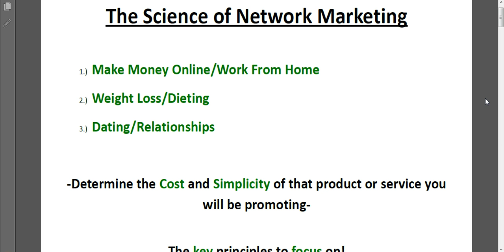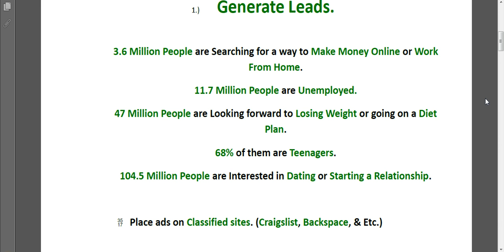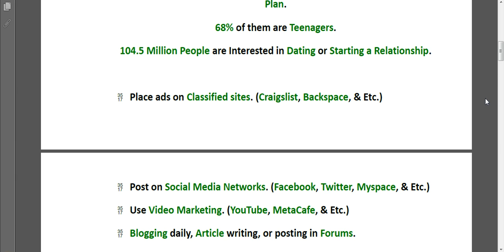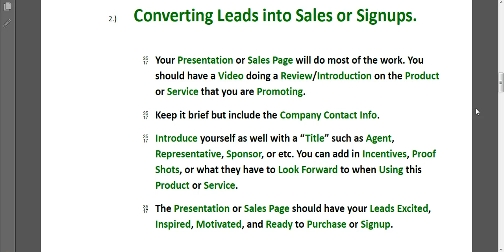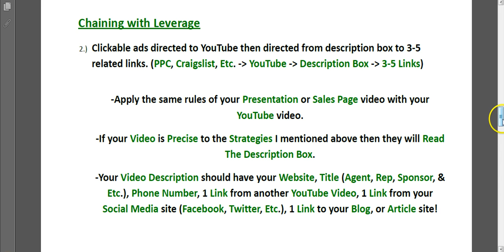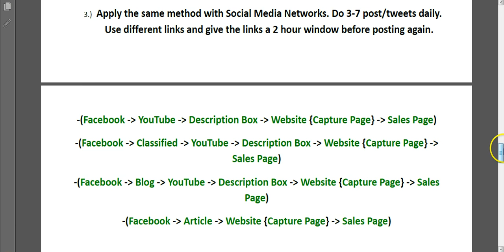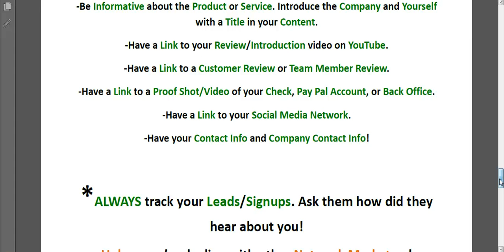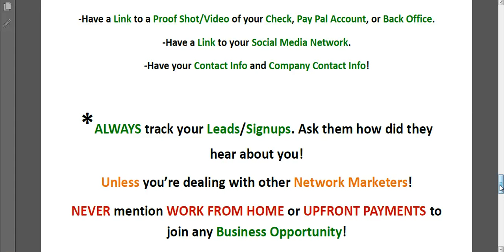Network Marketing Secrets - The Science of Network Marketing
Introduction: Hey Everyone ! this is Nene The Idealist. In this video I am sharing with you Network Marketing Secrets - The Science of Network Marketing ! Sharing with you the fundamentals and the science behind network Marketing and the power behind it.
So please stick to the end of this video to see the ultimate training portion of the video. Watching this Video can really help you discover more Network marketing Secrets and also will show you The Science of Network Marketing.

Think individual inclusion, social connection and group. It's about individuals working with individuals. Building a system showcasing web business is about dynamic investment and commitment -- not coarse advancement.

Mystery #3

Give high esteem substance to draw in high esteem individuals. Stayed tuned to radio station -- WIIFM -- What's in it for me. Since you can have everything without exception you need out of life on the off chance that you look for first to help other individuals get exactly what it is they need out of life. Give to begin with, give openly and give frequently. Lead with quality a substance, apparatuses and mlm preparing.

Mystery #4

Think heads. MLM leads are the name of the diversion, and concentrate on building a schedule. Set up an autoresponder and stay in contact on the grounds that the huge cash is in your schedule. The fortune is in the catch up. Not everybody will be primed to work with you today, however in the event that you stay in contact and keep on proviing over-the-top esteem...  numerous will go along with you later.

Mystery #5

Lead with a supported proposal offer to make moment money stream in any case on the off chance that they join your essential system showcasing open door or not. Thusly you get paid to produce leads and have moved that much closer to "Building a business, not only a downline." Think about it along  these  lines: If you put all your eggs into one wicker container...  what happens on the off chance that you drop the bushel? Yet in the event that you spread the fortune by making different streams of wage, then if one stream becomes scarce its a bummer yet absolutely not cataclysmic.

Mystery #6

Influence time-tried mlm lead era frameworks demonstrated to work. This spares you from figuring out how to construct and code your own particular sites and web journals and arranges for your time to "Associate, Direct, and Enroll" in light of the fact that supporting and enlisting is the place you will discover your fortune -- not building locales, not posting on Facebook and unquestionably not Tweeting your Peeps. Use demonstrated lead era framework, invest 20% of your time pushing, and 80% of the time you have accessible to assemble your system advertising web business supporting and selecting.

Mystery #7

Show your group to power the same demonstrated mlm lead era framework and to push hard in light of the fact that basic frameworks copy. Everybody on your group will in the end use up warm market contacts so you much have a framework set up to reach individuals you don't have the foggiest idea. As the pioneer of your mlm business you MUST have a response to the "Now What?" question when your group presents it. "Right away what do I do?" -- and you control them into a straightforward, demonstrated, online lead.

Network Marketing Secrets
Network Marketing Secrets
Network Marketing SecretsNetwork Marketing Secrets Network Marketing SecretsNetwork Marketing Secrets Network Marketing Secrets
Network Marketing Secrets
Network Marketing Secrets
Network Marketing Secrets
The Science of Network Marketing
MLM Training, Wake up now training, mca training, MLM Leads